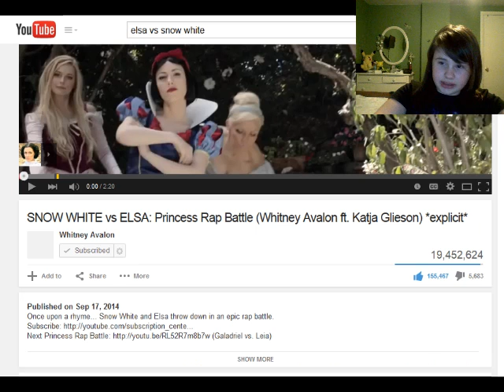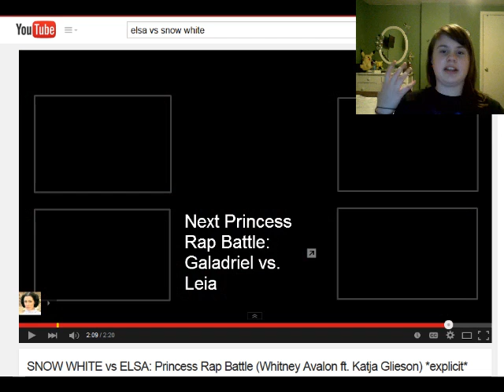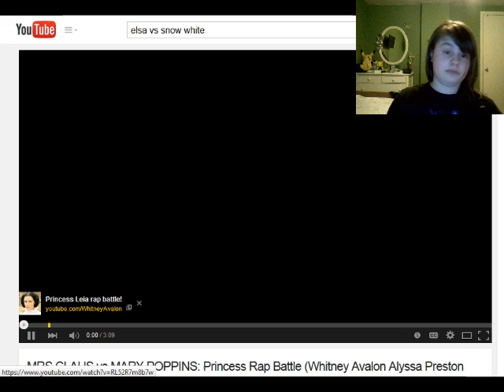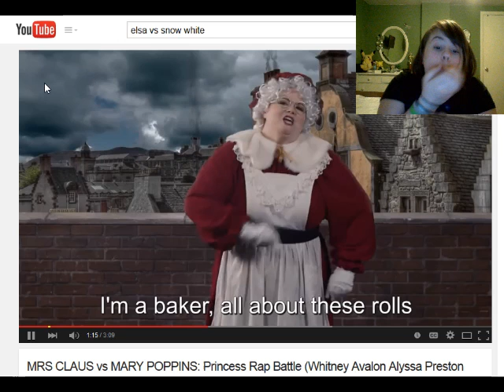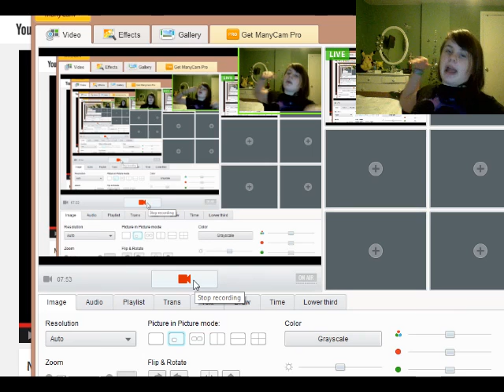Snow white vs Elsa and Mary poppins vs Mrs.Claus Reaction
Hope that this new series interest you guys a lot because ill do this every time I get a suggestion tell me who you think won link to the videos are here~ Snow white vs Elsa ~

Everyone who says who you think won don't make fun of someones opinion please thank you and no SCAMMING. SELLING CHATS or ARGUMENTS! in this comment box THANK YOU! ;)